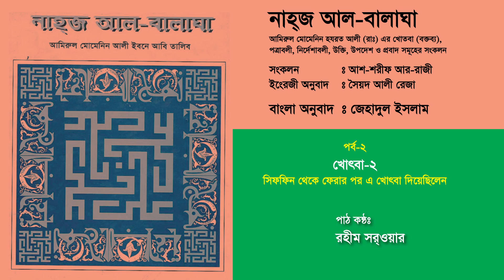Nahaz al-balagha 02 | নাহজ আল-বালাঘা 02 | খোৎবা 02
রাসূলের (সা.)‘ জ্ঞান নগরীর দ্বার ’ আমিরুল মোমেনিন আলী ইবনে আবি তালিব ছিলেন তত্ত্বজ্ঞানী , দার্শনিক , সুলেখক ও বাগ্মী। আলঙ্কারিক শাস্ত্রে তার পান্ডিত্য ও নৈপুন্য অসাধারণ। তিনি নবুওয়াতী জ্ঞান ভান্ডার হতে সরাসরি জ্ঞান আহরণ করেন এবং সাহাবাদের মধ্যে তিনি শ্রেষ্ঠ জ্ঞানী পন্ডিত ছিলেন। এতে কারো দ্বিমত নেই। আরবী কাব্যে ও সাহিত্যে তার অনন্যসাধারণ অবদান ছিল। খেলাফত পরিচালনা কালে তিনি বিভিন্ন বিষয়ে ভাষণ (খোৎবা) দিয়েছিলেন এবং বিভিন্ন এলাকার প্রশাসকগণকে প্রশাসনিক বিষয়ে উপদেশ ও নির্দেশ দিয়ে পত্র লিখেছিলেন। এমনকি বিভিন্ন সময়ে মানুষের অনেক প্রশ্নের সংক্ষিপ্ত জবাব দিয়েছিলেন। তার এসব বাণী কেউকেউ লিখে রেখেছিল , কেউ কেউ মনে রেখেছিল , আবার কেউ কেউ তাদের লিখিত পুস্তকে উদ্ধৃত করেছিল। মোটকথা তার অমূল্য বাণীসমূহ মানুষের কাছে ছড়ানো ছিটানো অবস্থায় ছিল।

আমিরুল মোমেনিন আলী ইবনে আবি তালিবের অনন্যসাধারণ অবদান সম্পর্কে আশ - শরীফ আর - রাজীর পূর্বে কেউ গবেষণা করেছেন বলে জানা যায় না। তার পূর্ণ নাম আস - সাঈদ আবুল হাসান আলী ইবনে হুসাইন আর - রাজী আল - মুসাভী। তিনি ৩৫৯ হিজরী সনে বাগদাদে জন্ম গহণ করেছিলেন। তিনি আব্বাসীয় খলিফা বাহাউদ্দৌলা বুইয়া - এর যুগ পেয়েছিলেন্। তার উপাধি ছিল“ নাকিবুল আশরাফ আত - তালেবিন্ ” । তিনি আমিরুল মোমেনিন আলী ইবনে আবি তালিবের ভাষণসমূহ (খোৎবা) , পত্রাবলী , নির্দেশাবলী ও উক্তিসমূহ সংগ্রহ করে“ নাহজ আল-বালঘা ” এবং কবিতাসমূহ সংগ্রহ করে“ দিওয়ানে আলী ” নামক দু ’ টি গ্রন্থ সঙ্কলন করেন। এ গ্রন্থদ্বয় অত্যন্ত প্রসিদ্ধ ও জনপ্রিয়। শরীফ রাজী কর্তৃক সঙ্কলিত“ নাহজ আল - বালাঘা ” - এর বহু টীকা ও ভাষ্যগ্রন্থ রচিত হয়েছে। এসব ভাষ্য গ্রন্থের মধ্যে ইবনে আবিল হাদীদ ও মেইছাম আল - বাহরাণীর ভাষ্য গ্রন্থদ্বয় প্রসিদ্ধি লাভ করেছে।“ নাহজ আল - বালাঘা ” গ্রন্থটি উর্দু , ফারসী ও ইংরেজী ভাষাসহ আরো অন্যান্য ভাষায় অনুদিত হয়েছে। আল্লামা শরীফ রাজী ৪০০ হিজরী সনে উক্ত গ্রন্থটি সঙ্কলন সমাপ্ত করেন এবং ৪০৬ হিজরী সনের ৫ মহররম তিনি বাগদাদে ইন্তেকাল করেন।